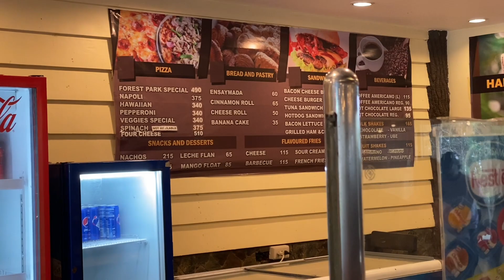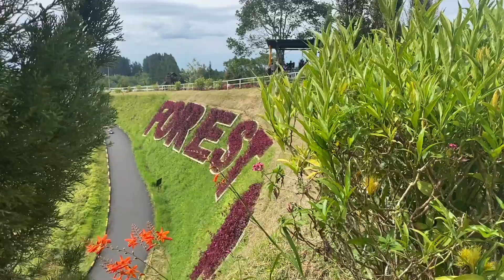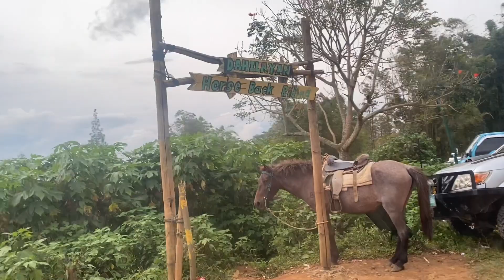Dahilayan Adventures with Family